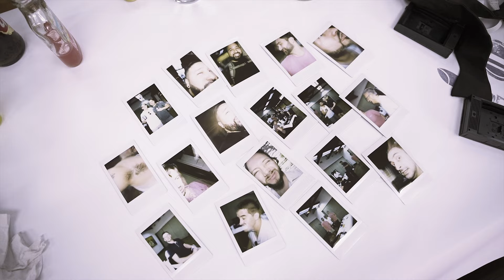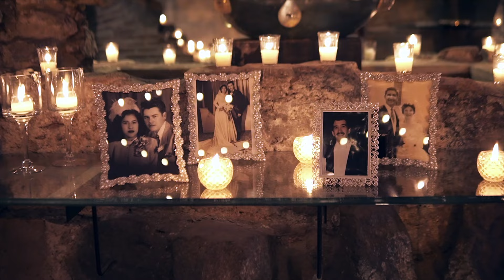Guillermo & Melissa | Wedding Film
Team:
•Planning: KW event Design
•Photography: Manuel Aldana
• Beauty: Bridal Beauty by Vilma Coy
• Catering: Hotel Casa Santo Domingo
• Decor: Adolfo Cojulun Hass
• Dj: LP Liang